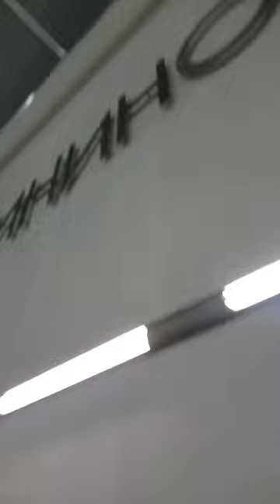крокус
Крокус сити холл сегодня

на развитие канала Тинькофф - 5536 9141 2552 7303 Сергей Б

оформить дебетовую Альфа банк +500р на карту полученную по ссылке